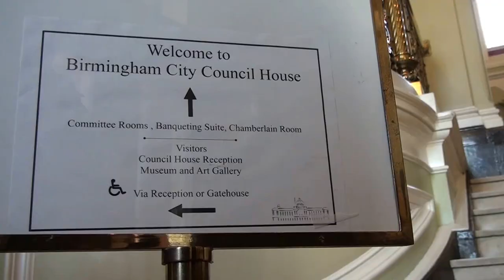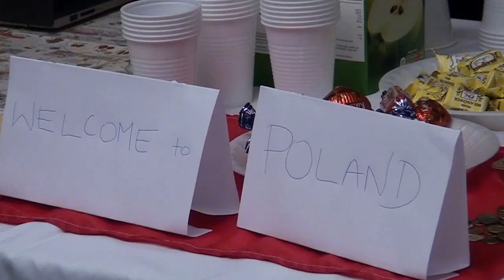praxis europe ALL DIFFERENT ALL EQUAL MULTIMEDIA DIVERSITY TRAINING COURSE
ALL DIFFERENT ALL EQUAL MULTIMEDIA DIVERSITY TRAINING COURSE...HELD IN BIRMINGHAM, UNITED KINGDOM. ORGANISED BY PRAXIS EUROPE WITH THE SUPPORT OF BRITISH COUNCIL,ERASMUS+ AND ECORYS.